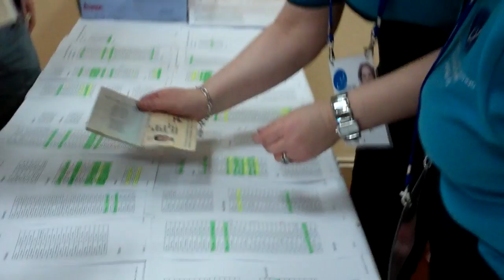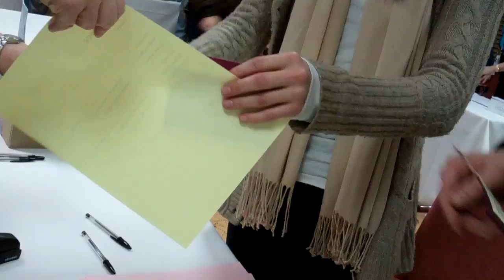German Ice Dance couple Tanja Kolbe and Stefano Caruso during accreditation at Europeans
To license ISU footage Remember to Share, Comment, Favorite and Like our video.

For Live and On Demand access to full competitions visit our ISU Skating Channel: